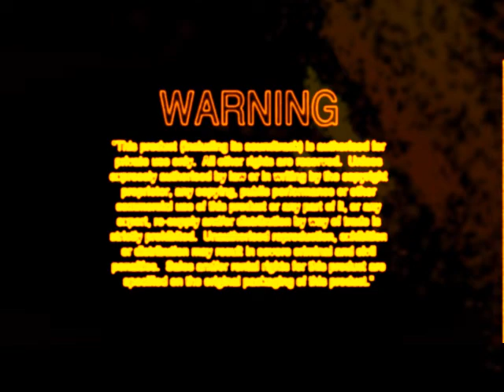DRS APPLY OR DIE TRYING 6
Time to bring more file to the game as me Truth  X gives you what you be waiting for time to up the game with this hit and remember hit like and feel free to listen to this plat fire beat ultimately and there will be fire lyrics. Tone in next time for APPLY OR DIE TRYING 6:)